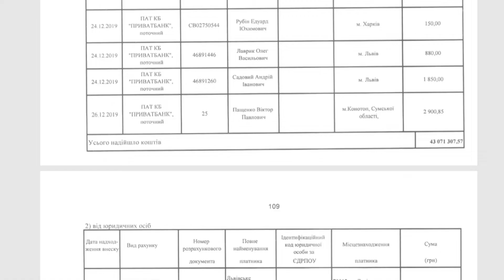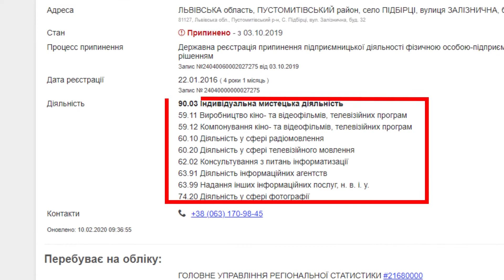Останнє з кишені для улюбленої партії. Як 25-річний хлопець без житла "Самопоміч" фінансував...